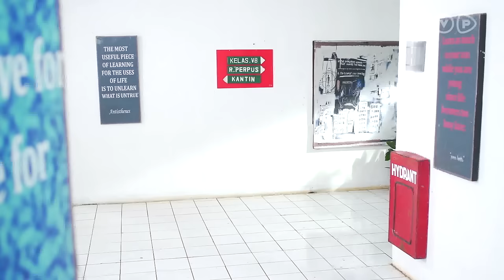Ucul dan Ocol Punya Senjata Baru! Berhasil Ga Ya Nangkap Si Ucil?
Tuyul dan Mbak Yul Reborn Episode 20

Ucul dan Ocol Punya Senjata Baru! Berhasil Ga Ya Si Ucul dan Ocol Menangkap Si Ucil?

Saksikan Kelanjutan Cerita Mereka Di Tuyul dan Mbak Yul Reborn Episode 20